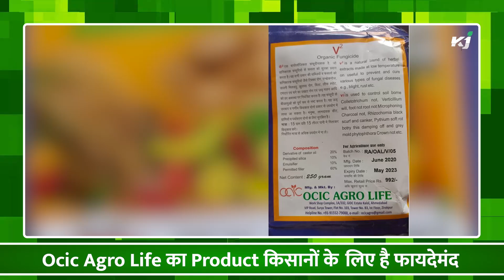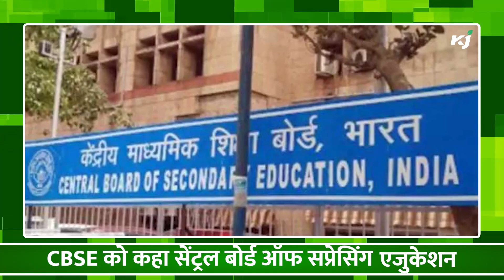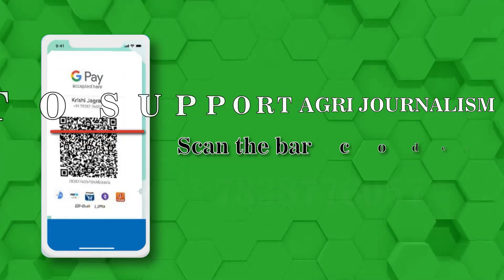UP सरकार किसानों की कर रही Income दोगुनी, अब खेती तक ही सीमित नहीं रहेंगे किसान|CM Yogi |Modi Govern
UP सरकार किसानों की कर रही Income दोगुनी, अब खेती तक ही सीमित नहीं रहेंगे किसान | CM Yogi | Modi Government
Uttar Pradesh में योगी सरकार 2.0 कृषि के क्षेत्र में क्रांति लाने के लिए लगातार प्रयासरत है. इसी के चलते खेती को बढ़ावा देने के लिए योगी सरकार कई योजनाएं लेकर आई है. दरअसल, 200 करोड़ की लागत से अगले 5 सालों में प्रदेश में 1 लाख Solar Pumps स्थापित किए जाएंगे. इसके पीछे राज्य सरकार का उद्देश्य बिजली की खपत और खेती में लगने वाली लागत को कम करना है.
Yogi Sarkar 2.0 in Uttar Pradesh is constantly striving to bring revolution in the field of agriculture. Due to this, the Yogi government has brought many schemes to promote agriculture. Actually, 1 lakh solar pumps will be installed in the state in the next 5 years at a cost of 200 crores. The purpose of the state government behind this is to reduce the consumption of electricity and the cost of farming.
 Content Producer-Ashwini Wankhade
Camera Person-Vivek Video
Editor-Rahul Ganthade